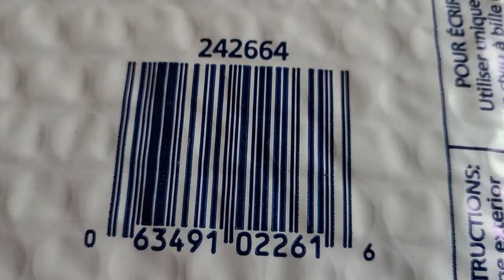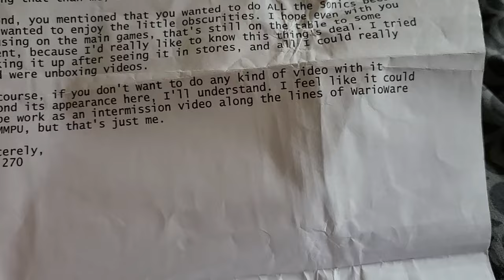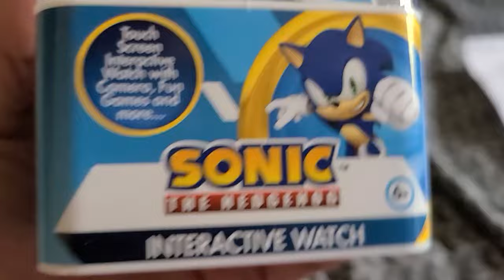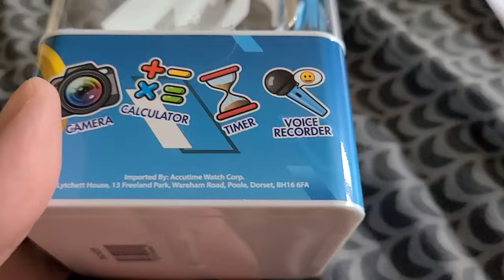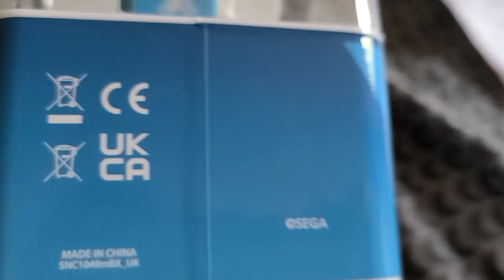1 Day of Birthday!! Day 74: ats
and a partridge in a bear tree